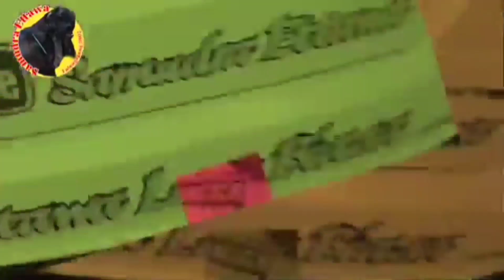Bakalan Ekonomis🔥Anak Jagat Samudro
Samudra Ettawa